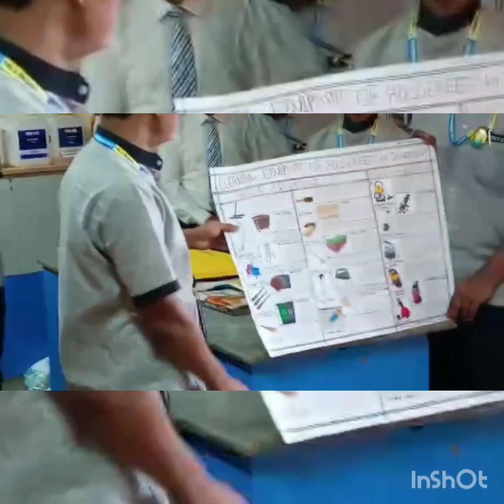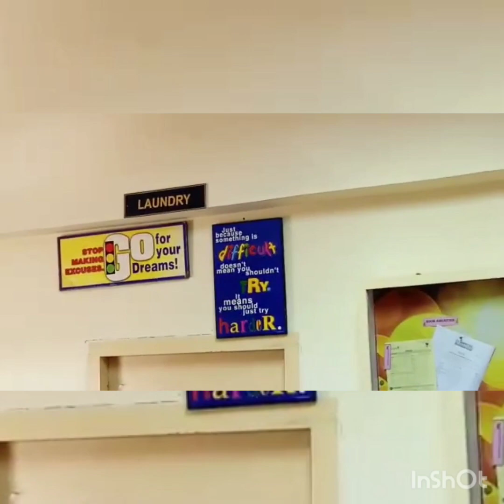Presentation of project on equipment and cleaning Agents by 1 St year student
1 St year students made project on cleaning Agents (Taski products) and on equipments and presented in front of principal sir